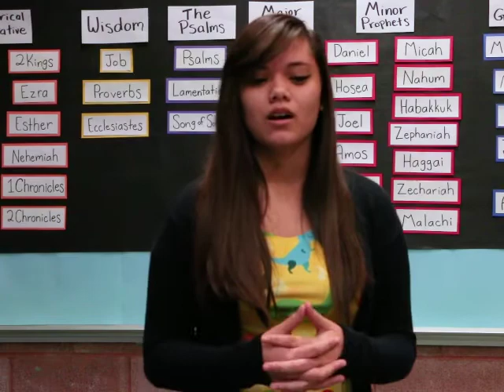Rio Lindo Adventist Academy Meet the Staff video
What makes Rio's teachers stay fresh, passionate, and willing to fill young minds with knowledge and wisdom? Find out in this video created by student Andrea N., Class of 2020.